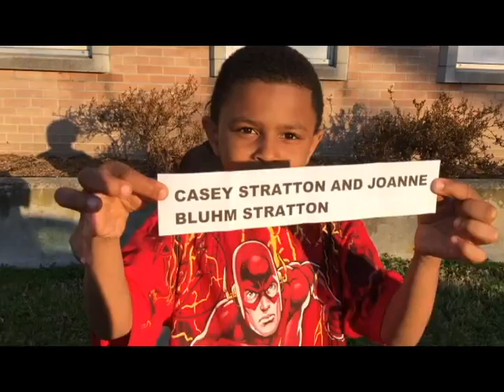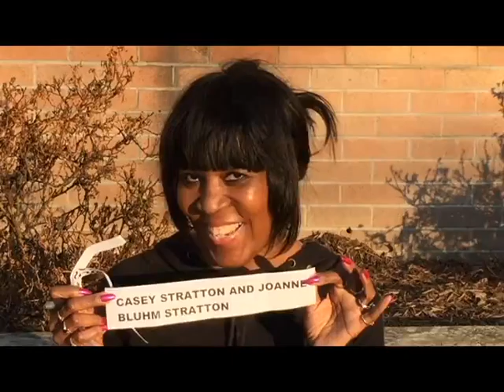Pembroke High School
Drawing Results for All Class Legacy Reunion.